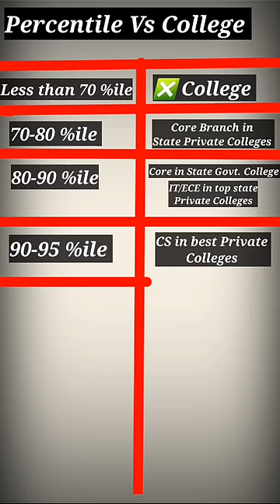Percentile Vs College || JEE Mains 2024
Jee mains percentile vs college
percentile vs college in jee mains
percentile vs college
percentile vs college vs rank